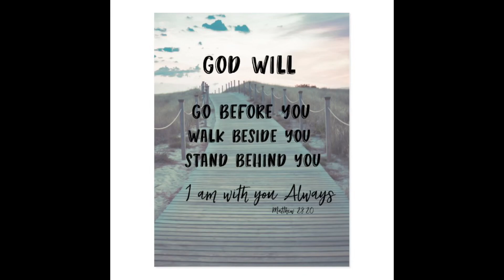Louis Vuitton COIN CARD HOLDER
Crafted from Louis Vuitton's signature black Taiga leather, the Coin Card Holder is a neat, slim design which keeps all payment essentials in one secure place. It includes several credit card slots and a compartment for banknotes, in addition to a zipped pocket for coins with a silver-tone zip pull.